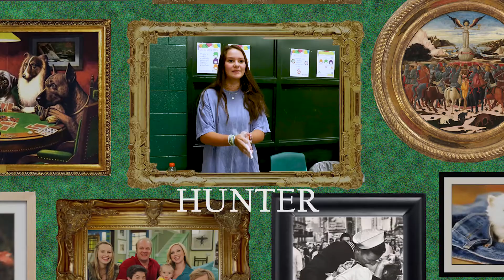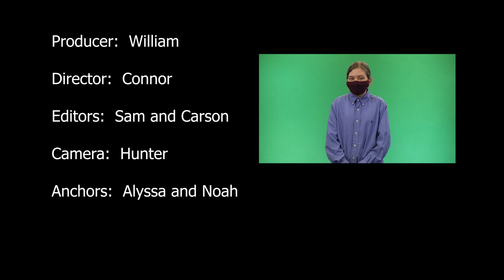Beaufort High Morning News Oct 4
The Beaufort High School Morning News for Monday, October 4, 2021.